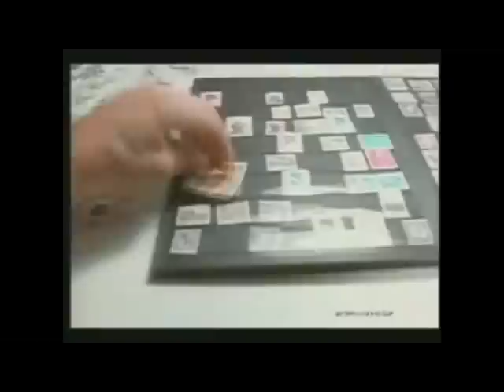Ernest TV Commercials